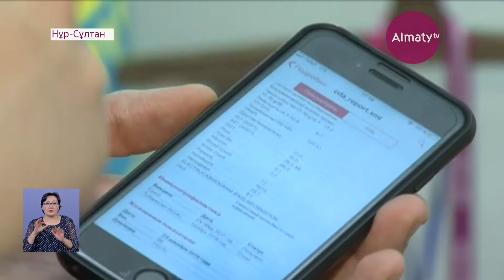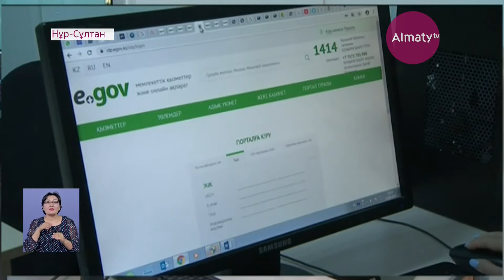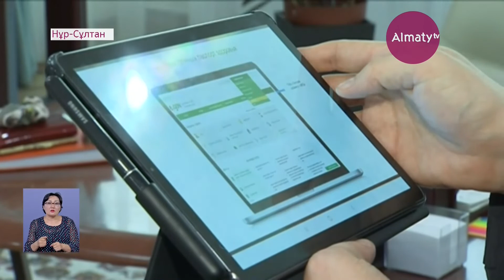Денсаулық төлқұжатын бір миллионға жуық азамат алып үлгерген (12.08.19)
Елімізде электрондық денсаулық төлқұжаты іске қосылғалы оны бір миллионға жуық азамат алып үлгерген. Бұл мәліметті Денсаулық сақтау вице-министрі Олжас Әбішев берді. Оның сөзінше, енді қазақстандықтар емханаға үйден шықпай жатып тіркелу, дәрігерге жазылу, ем-домы жайлы қандай да бір ақпарды алу, талдамаларымен таныса алады, деп хабарлайды Almaty.tv тілшісі.